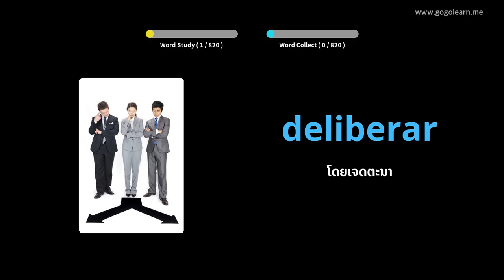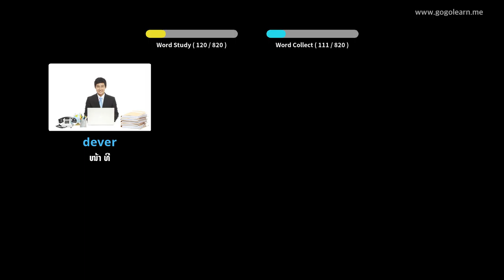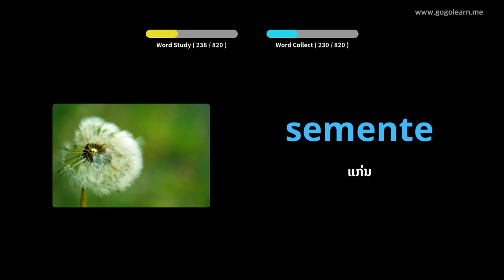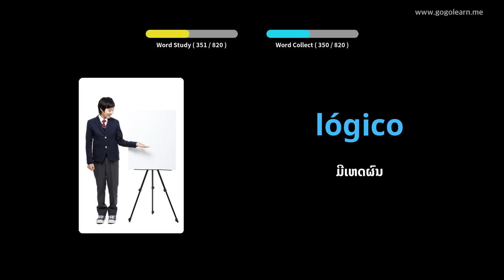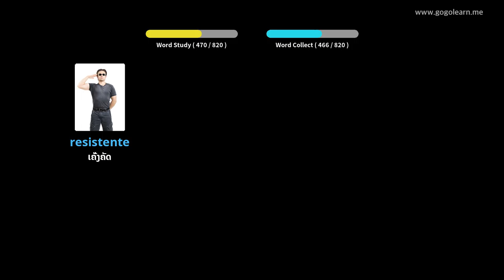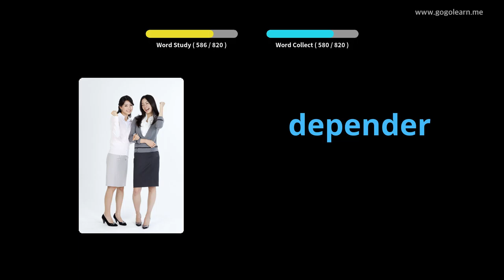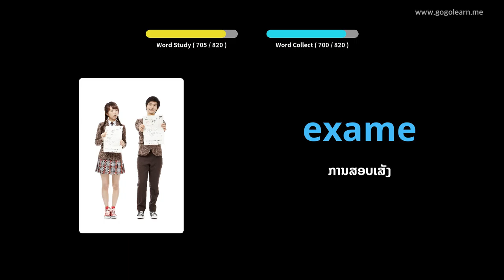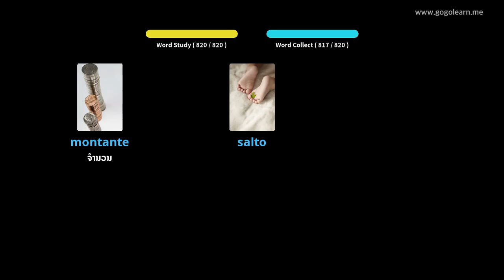ໂຮງຮຽນມັດທະຍົມ ຄຳ ສັບພາສາປອກຕຸຍການ | Golearn